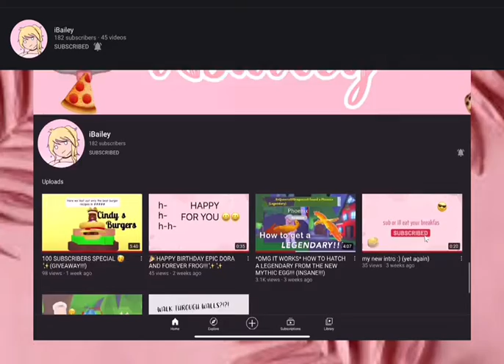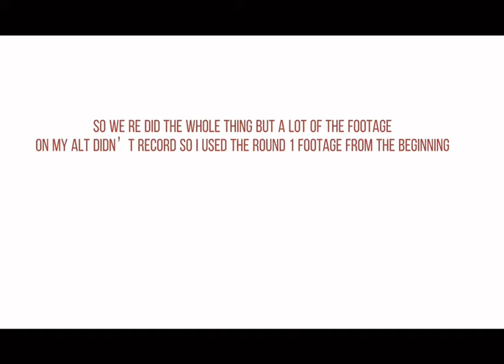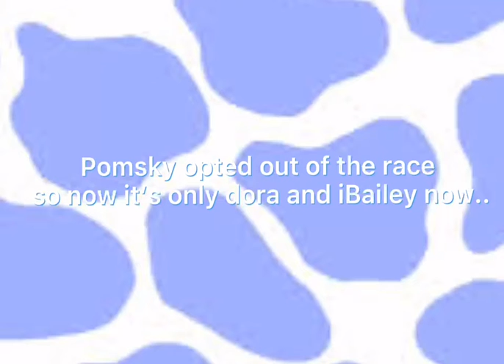The EPIC YOUTUBER Car Race BATTLE (part 1)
This was so fun to do LOL

Thank you so much to iiMissing_CyanCrayon for offering to edit the video 😎 Iturned out *GREAT*

Also thanks to the contestants for volunteering to race hehe.
Go SUB TO THEM!! They’re awesome 🤩:

~Epic Dora 😎🍭
~iiMissing_CyanCrayon 🖍✨
~PomskyPlayz 🐕🐾
~Blueberry Cow 🫐🐮